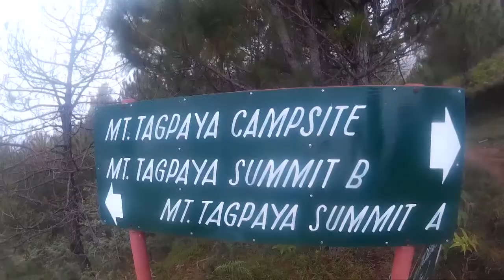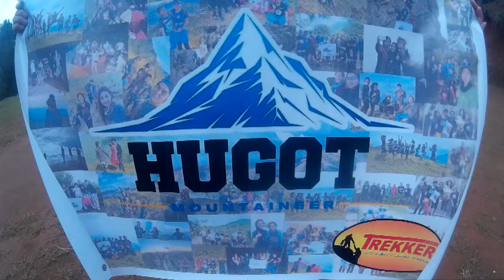Mt. Kibungan (Cross Country)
Kibungan, Benguet
Jumpoff (closed loop): Sitio Tanap, Poblacion, Kibungan
LLA: 1820 MASL (Tagpaya); 1875 MASL (Oten); 2105 (Tagpew)
Days required / Hours to summit: 2-3 days / 6-9 hours (Tagpaya)
Specs (Version 1): Major climb, Difficulty 5/9, Trail class 1-4
Specs (Version 2): Major climb, Difficulty 6/9, Trail class 1-4
Features: Pine ridges, mossy forests, rice terraces, village walks